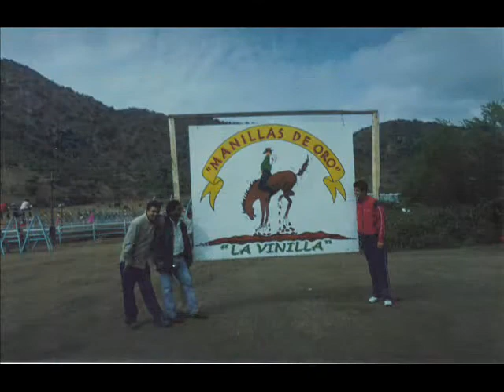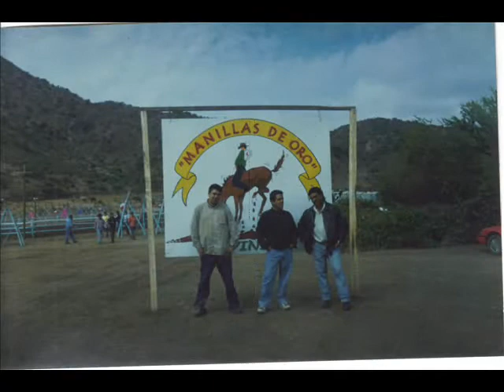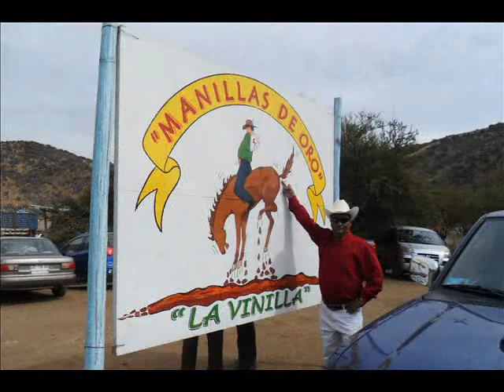autenticos diamantes fotos y temas